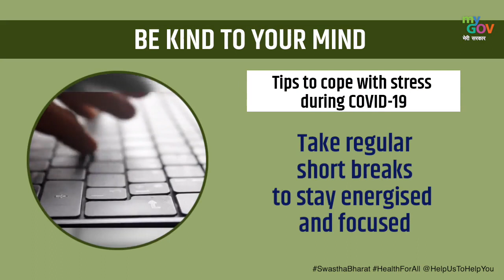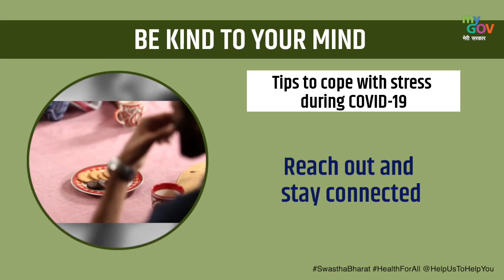Be kind to your mind